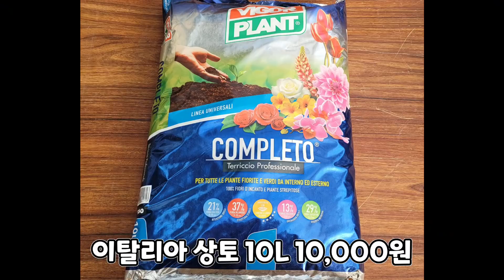다마마 표! 제품 사용설명서(다육이 설명서 부자되세요~♡)